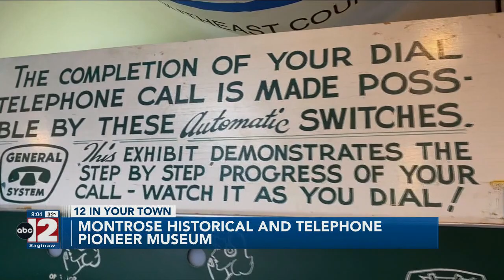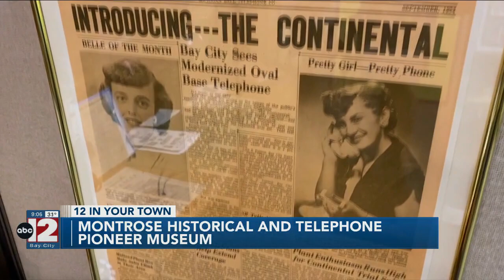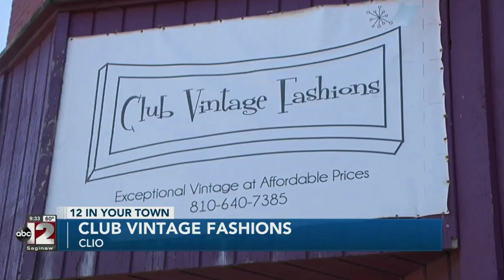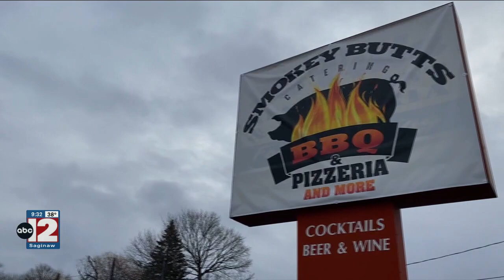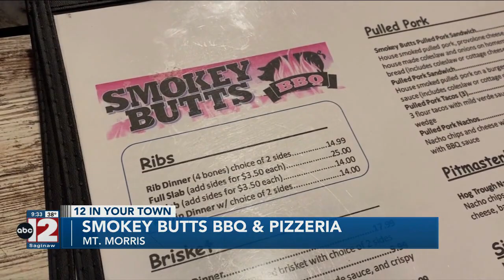12 In Your Town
12 In Your Town is a regular feature segment I started. I traveling around Mid-Michigan looking to highlight unique people and places.